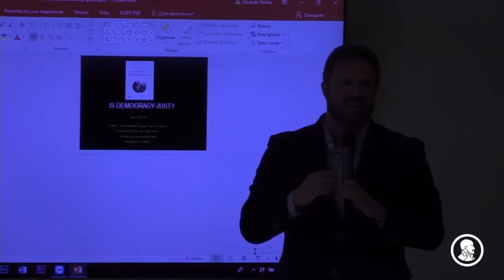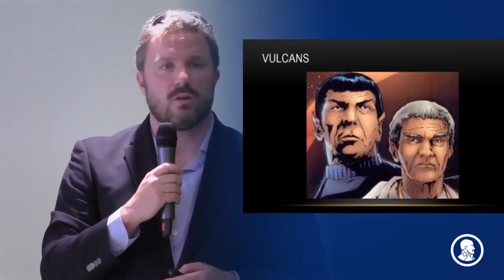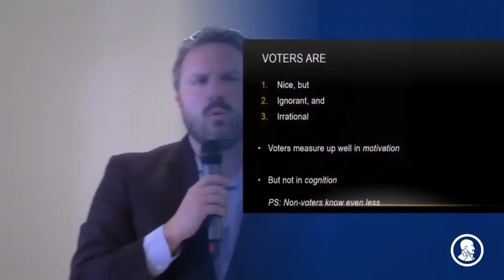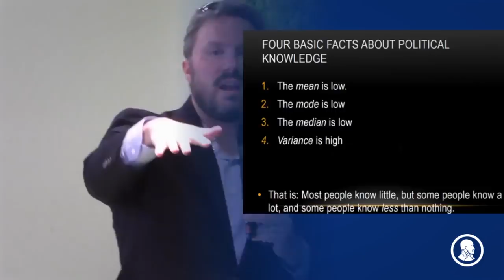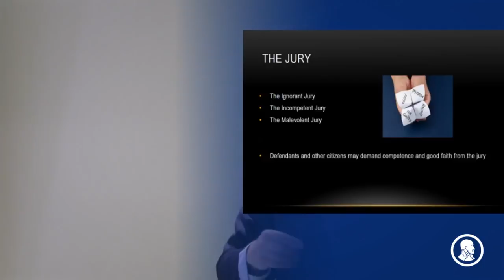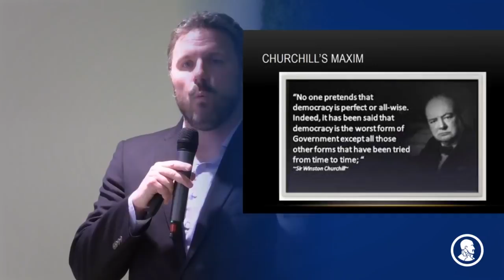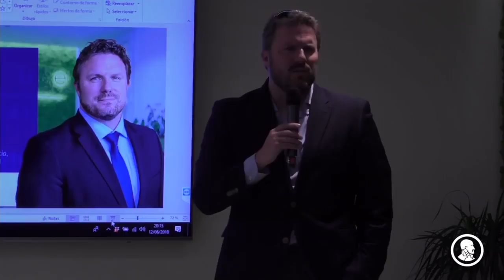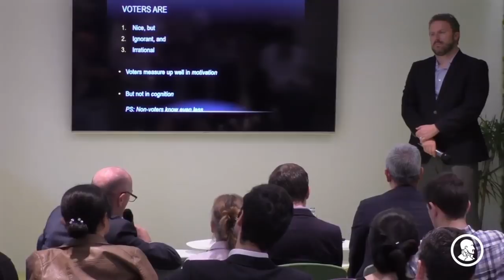Jason Brennan - Presentación del libro 'Contra la democracia'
Jason Brennan visita Madrid para presentar en la sede de Value School la traducción al español de su libro Contra la democracia, perteneciente a nuestra colección de Ensayo político, coeditada por Deusto y Value School. Contra la democracia es el tercer título de la mencionada colección, al que precedieron El Tratado y discurso sobre la moneda de vellón (padre Juan de Mariana) y Progreso (Johan Norberg), y ya está disponible en las librerías.